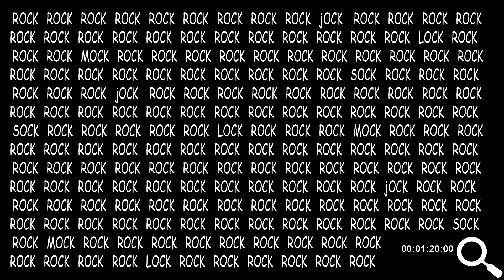Word search / Find 3 Words Rock - Lock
Word search / Find 3 Words  Rock - Lock and any words. You have 90 sec